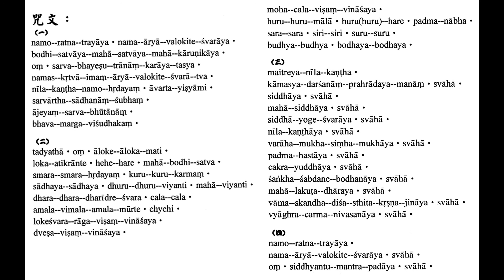96句大悲咒 （高清羅馬拼音）果濱居士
九 十 六 句 古 梵 音 大 悲 咒
  本咒與傳統伽梵達磨譯之八十四句型本略異，但據《至元法寶勘同總錄‧卷四》云：本咒與伽梵達磨譯本乃是屬於「同本譯異」（詳見《大正藏法寶總目錄》第二冊頁204中─下），故應深信確為觀音菩薩之大悲咒。後面並附錄《房山石經》本的大悲咒，就是刊刻著九十六句大悲咒的版本。

  八十四句大悲咒的古梵音研究，近年來中外學人皆有數十種研究著作，近人林光明先生的《大悲咒研究》更是大悲咒的集大成者。中外學者對梵音的大悲咒研究成果已經相當可觀，不過「中國通行本八十四句大悲咒」的梵音問題，仍存在有不少無法獲得完美解決的咒句。

本咒以不空、慈賢《房山石經本》為底本，再據不空之青頸觀音咒、金剛智本、指空本、林光明《大悲咒研究》為校)─詳《大正藏》第二十冊頁112上─下；489上─490中；495下─496中；497下─498中。

──果濱　敬編

聖千手千眼觀自在菩薩摩訶薩廣大圓滿無礙大悲心陀羅尼 唐 不空譯
聖千手千眼觀自在菩[薩-產+(辛/工)]摩訶[薩-產+(辛/工)]廣大圓滿無礙大悲心陁羅尼曰　　　　　感

唐開元三朝灌頂國師和尚三藏沙門　不空奉　詔譯

曩謨(引)囉怛曩(二合)(一)
怛囉(二合)夜(引)野(二)
曩(引)莫阿(上)哩也(二合)(引)(三)
嚩路枳帝(引)濕嚩(二合)囉野(引)(四)
[曰/月]地[薩-產+(辛/工)](引)怛嚩(二合)野(五)
摩(引)賀(引)[薩-產+(辛/工)]怛嚩(二合)野(六)
摩賀迦嚕抳(尼貞反)迦(引)野(七)
唵(引)(八)
[薩-產+(辛/工)]嚩婆(去)曳數(去)(九)
怛囉(二合)(引)拏(上)(引)迦囉野(十)
怛寫銘(十一)
曩莫(入)塞訖哩(三合)怛嚩(二合)(十二)
伊(上)𤚥(無敢反)阿(去)哩也(二合)(十三)
嚩路枳帝(引)濕嚩(二合)囉(引)(十四)
怛嚩(二合)𩕳(上)攞建姹(十三)
曩(上)麼𠶹哩(二合)娜野(十六)
麼韈(轉舌呼之)跢(十七)
伊(上)灑(引)弭也(二合)(十八)
[薩-產+(辛/工)]嚩(引)囉他(去)娑(去)䭾喃(上)(十九)
輸(入)伴(蒲憾反)阿(上)𠰒琰(二合)(二十)
[薩-產+(辛/工)]嚩部(引)哆(引)喃(引)(上)(二十一)
婆(去)嚩(引)沫(轉舌呼之)[啊-可+(嶙-山)]誐(二十二)
尾戍(引)(上)䭾劒(平)(二十三)
怛你也(二合)他(去)(二十四)
唵(引)(二十五)
阿(去)路計阿(去)(引)路迦(二十六)
摩底路迦底(丁以反)(二十七)
訖囒(二合)帝(引)(二十八)
呬呬(入)賀[口*(肄-聿+(企-止+米))](引)(二十九)
摩賀[曰/月](引)地(引)[薩-產+(辛/工)]怛嚩(二合)(三十)
娑麼(二合)囉(引)娑麼(二合)囉(三十一)
𠶹哩(二合)娜野(三十二)
矩嚕矩嚕羯𤚥(引)(三十三)
娑達野娑達野(三十四)
度嚕度嚕(三十五)
尾演底(三十六)
摩賀尾演底(三十七)
䭾囉䭾囉(三十八)
達[(口*利)/(尒-小+(恭-共))](引)捺[口*(肄-聿+(企-止+米))](二合)(引)濕嚩(二合)囉(引)(三十九)
左攞左攞(引)(四十)
尾摩攞阿(上)摩攞(引)(四十一)
[(每-(、/、)+〡)*人]哩帝(二合)(四十二)
伊(上)𨢘曳(二合)呬(入)(四十三)
路枳濕嚩(二合)囉(四十四)
囉誐尾灑(四十五)
尾曩捨野(四十六)
你吠(二合)灑尾灑(四十七)
尾曩(引)捨野(四十八)
慕賀(引)左囉(引)尾灑(四十九)
尾曩(引)捨野(五十)
護嚕護嚕(五十一)
麼攞護嚕(五十二)
賀[口*(肄-聿+(企-止+米))](引)鉢娜麼(二合)曩婆(去)(五十三)
娑囉娑囉(引)(五十四)
悉哩悉哩(五十五)
素嚕素嚕(五十六)
沒地也(二合)(引)沒地也(二合)(引)(五十七)
[曰/月](引)䭾野[曰/月](引)䭾野(引)(五十八)
昧帝[口*(肄-聿+(企-止+米))](二合)曳(五十九)
𩕳(引)攞建姹(勑賈反)(六十)
迦麼寫(引)那捺哩捨(二合)喃(上)(引)(六十一)
鉢囉(二合)賀攞(二合)娜野(引)(六十二)
摩諾(引)(六十三)
娑嚩(二合)賀(引)(六十四)
悉䭾(引)野(六十五)
娑嚩(二合)賀(引)(六十六)
摩賀(引)悉䭾野(六十七)
娑嚩(二合)賀(引)(六十八)
悉䭾(引)喻儗(去)濕嚩(二合)囉野(引)(六十九)
娑嚩(引)賀(引)(七十)
𩕳攞(引)建姹(引)(同上)野(引)(七十一)
娑嚩(二合)賀(引)(七十二)
嚩囉(引)賀(上)穆(引)佉(去)(七十三)
僧(思孕反)賀目佉野(七十四)
娑嚩(二合)賀(引)(七十五)
鉢(上)娜麼(二合)賀(引)娑哆(二合)野(七十六)
娑嚩(二合)賀(引)(七十七)
作羯囉(二合)庾(引)䭾(引)野(七十八)
娑嚩(二合)賀(引)(七十九)
商佉(去)捨(入)嚩娜(二合)𩕳(引)(八十)
[曰/月](引)達曩(引)野(八十一)
娑嚩(二合)賀(引)(八十二)
摩賀(引)攞矩吒䭾(引)囉野(八十三)
娑嚩(二合)賀(引)(八十四)
嚩麼娑謇(二合)䭾(八十五)
禰(泥以反)捨悉體(二合)跢(入)(八十六)
訖哩(二合)瑟拏(二合)𠰒(茲以反)曩(引)野(八十七)
娑嚩(二合)賀(引)(八十八)
尾野(二合)(引)伽囉(二合)拶麼(引)(八十九)
𩕳嚩娑曩(引)野(九十)
娑嚩(二合)賀(引)(九十一)
曩謨囉怛曩(二合)(九十二)
怛囉(二合)夜野(引)(九十三)
曩莫(入)阿(去)哩也(二合)(九十四)
嚩路(引)枳帝濕嚩(二合)(引)囉(引)野(引)(九十五)
娑嚩(二合)賀(引)(九十六)

大悲心陁羅尼一卷

本咒又名「大慈大悲救苦觀世音自在王菩薩廣大圓滿無礙自在青頸大悲心陀羅尼」、「救苦陀羅尼」、「延壽陀羅尼」、「加滅惡趣陀羅尼」、「破業障陀羅尼」、「滿願陀羅尼」、「隨心自在陀羅尼」、「速超上地陀羅尼」、「一聞神咒超第八地陀羅尼」、「四百四病一時消滅陀羅尼」。（《大正》二十冊498下）
《千手千眼觀世音菩薩廣大圓滿無礙大悲心陀羅尼經》云：「一宿誦滿五遍。除滅身中百千萬億劫生死重罪。觀世音菩薩復白佛言。世尊若諸人天。誦持大悲章句者。臨命終時十方諸佛皆來授手。欲生何等佛上。隨願皆得往生。復白佛言。世尊若諸眾生。誦持大悲神咒墮三惡道者。我誓不成正覺。誦持大悲神咒者。若不生諸佛國者。我誓不成正覺。誦持大悲神咒者。若不得無量三昧辯才者。我誓不成正覺。誦持大悲神咒者。於現在生中一切所求若不果遂者。不得為大悲心陀羅尼也。唯除不善除不至誠。若諸女人厭賤女身欲成男子身。誦持大悲陀羅尼章句。若不轉女身成男子身者。我誓不成正覺。生少疑心者必不果遂也。若諸眾生侵損常住飲食財物。千佛出世不通懺悔。縱懺亦不除滅。今誦大悲神咒即得除滅。若侵損食用常住飲食財物。要對十方師懺謝然始除滅。今誦大悲陀羅尼時。十方師即來為作證明。一切罪障悉皆消滅。一切十惡五逆。謗人謗法破齋破戒。破塔壞寺偷僧祇物污淨梵行。如是等一切惡業重罪悉皆滅盡。唯除一事於咒生疑者。乃至小罪輕業亦不得滅。何況重罪。雖不即滅重罪。猶能遠作菩提之因。
復白佛言世尊。若諸人天誦持大悲心咒者。得十五種善生。不受十五種惡死也。其惡死者。一切不令其飢餓困苦死。二者不為枷禁杖楚死。三者不為怨家讎對死。四者不為軍陣相殺死。五者不為豺狼惡獸殘害死。六者不為毒蛇蚖蠍所中死。七者不為水火焚漂死。八者不為毒藥所中死。九者不為蠱毒害死。十者不為狂亂失念死。十一者不為山樹崖岸墜落死。十二者不為惡人厭魅死。十三者不為邪神惡鬼得便死。十四者不為惡病纏身死。十五者不為非分自害死。誦持大悲神咒者。不被如是十五種惡死也。得十五種善生者。一者所生之處常逢善王。二者常生善國。三者常值好時。四者常逢善友。五者身根常得具足。六者道心純熟。七者不犯禁戒。八者所有眷屬恩義和順。九者資具財食常得豐足。十者恒得他人恭敬扶接。十一者所有財寶無他劫奪。十二者意欲所求皆悉稱遂。十三者龍天善神恒常擁衛。十四者所生之處見佛聞法。十五者所聞正法悟甚深義。若有誦持大悲心陀羅尼者。得如是等十五種善生也。……
觀世音菩薩說此咒已。大地六變震動。天雨寶華繽紛而下。十方諸佛悉皆歡喜。天魔外道恐怖毛豎。一切眾會皆獲果證。或得須陀洹果。或得斯陀含果。或得阿那含果。或得阿羅漢果者。或得一地二地三地四地五地。乃至十地者。無量眾生發菩提心……誦持此神咒者。世間八萬四千種病。悉皆治之無不差者。亦能使令一切鬼神。降諸天魔制諸外道。若在山野誦經坐禪。有諸山精雜魅魍魎鬼神。橫相惱亂心不安定者。誦此咒一遍是。諸鬼神悉皆被縛也。若能如法誦持。於諸眾生起慈悲心者。我時當敕一切善神龍王金剛密跡。常隨衛護不離其側。……
此陀羅尼是過去九十九億恒河沙諸佛所說。彼等諸佛為諸行人。修行六度未滿足者速令滿足故。未發菩提心者速令發心故。若聲聞人未證果者速令證故。若三千大千世界內諸神仙人。未發無上菩提心者令速發心故。若諸眾生未得大乘信根者。以此陀羅尼威神力故。令其大乘種子法芽增長。……
若誦持者行於道路。大風時來吹此人身毛髮衣服。餘風下過諸類眾生。得其人[颱-台+票]身風吹著身者。一切重罪惡業並皆滅盡。更不受三惡道報常生佛前。當知受持者福德果報不可思議。誦持此陀羅尼者。口中所出言音若善若惡。一切天魔外道天龍鬼神聞者。皆是清淨法音。皆於其人起恭敬心。尊重如佛。誦持此陀羅尼者。當知其人即是佛身藏。九十九億恒河沙諸佛所愛惜故。當知其人即是光明身。一切如來光明照故。當知其人是慈悲藏。恒以陀羅尼救眾生故。當知其人是妙法藏。普攝一切諸陀羅尼門故。當知其人是禪定藏。百千三昧常現前故。當知其人是虛空藏。常以空慧觀眾生故。當知其人是無畏藏。龍天善神常護持故。當知其人是妙語藏。口中陀羅尼音無斷絕故。當知其人是常住藏。三災惡劫不能壞故。當知其人是解脫藏。天魔外道不能稽留故。當知其人是藥王藏。常以陀羅尼療眾生病故。當知其人是神通藏。遊諸佛國得自在故。其人功德讚不可盡。……
若聞此陀羅尼名字者。尚滅無量劫生死重罪。何況誦持者。若得此神咒誦者。當知其人已曾供養無量諸佛。廣種善根。若能為諸眾生拔其苦難。如法誦持者。當知其人即是具大悲者。成佛不久。─以上內容詳於《大正藏》第二十冊頁106上─111下。